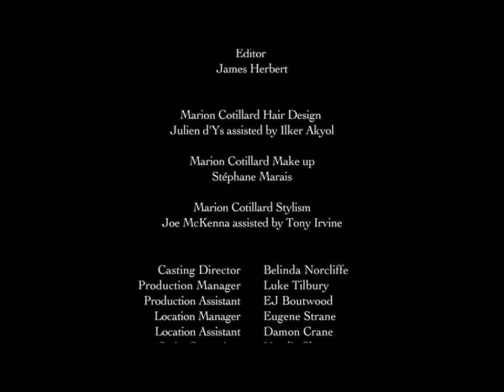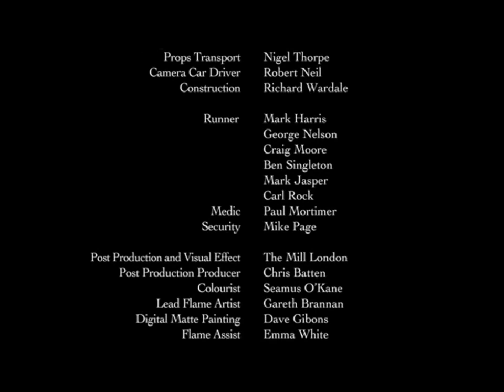Lady Dior Grey London Ad Campaign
I LOVE this beautiful short film! It brought tears to my eyes after I watch it! Come experience the power of "Lady Dior" !

Credits
Spot Title: Lady Grey London
Air Date: December 8, 2010
CD: Robert Lussier
Director of Creative Services: Mia Forsgren
Prod Company: Anonymous Content
Director: John Cameron Mitchell
DP: Frank DeMarco
EP/Head of Commercials: Dave Morrison
Head of Production: Sue Ellen Clair
Producer: Dom Freeman